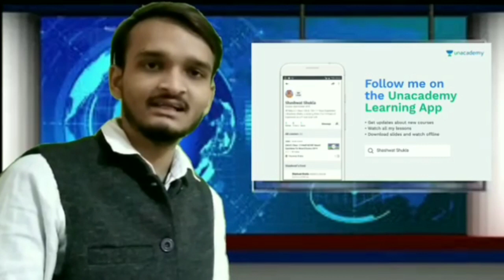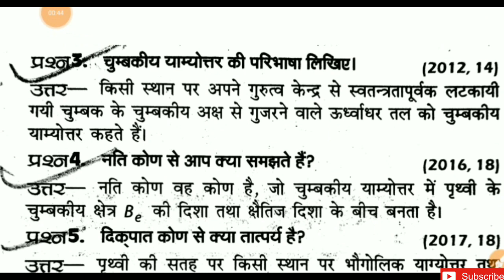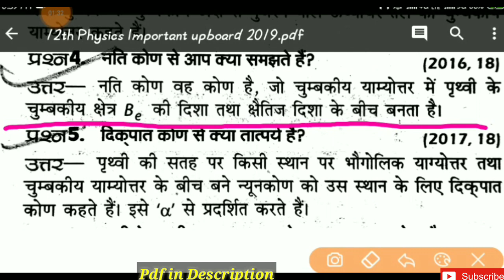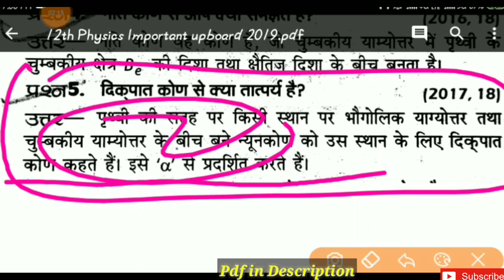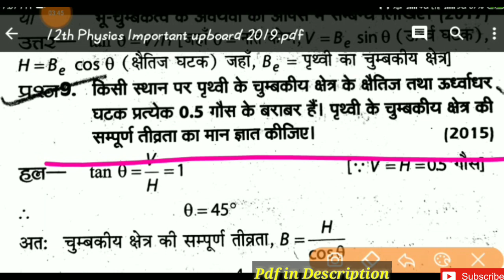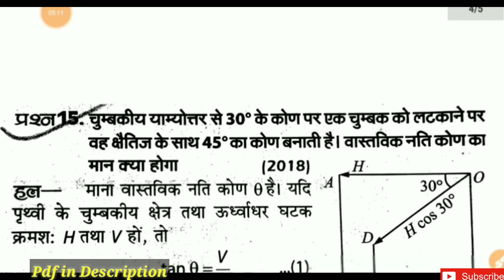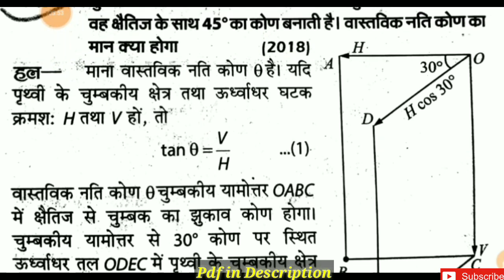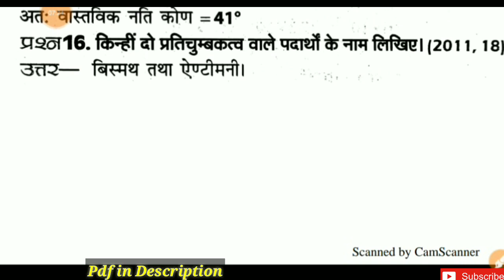12th Physics important question 2019/up board exam 2019/यूपीबोर्ड परीक्षा 2019/upboard pariksha 2019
यूपीबोर्ड 2019 12th Physics { Hindi Medium} important 2019 Download करने के लिए इस लिंक पर जाए

ignore Tags--